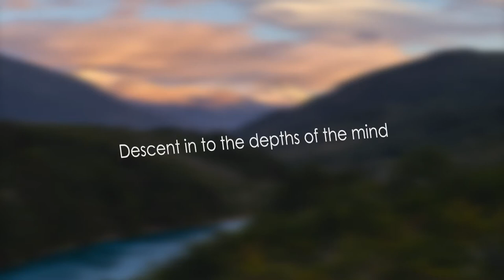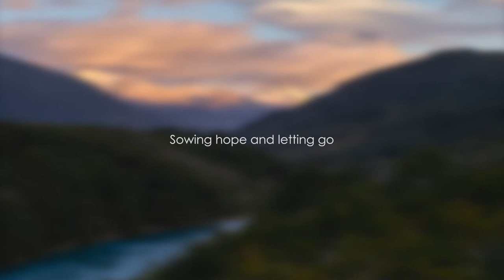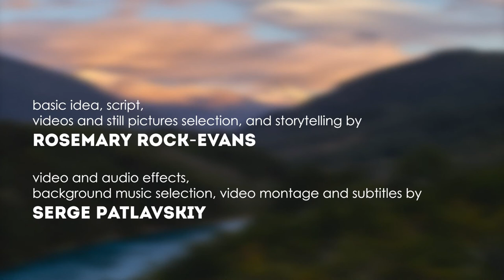The symbolism of the Valley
The valley is often found used with the symbolism of a forest. It is the deep sub-conscious, where one’s worst fears reside. The difference is that in the valley, there is no escape. Here we are forced to confront our very worst fears.
CREDITS

Tales of the Trickster – found in in Zulu Shaman [Dreams, Prophecies and Mysteries] - Vusamazulu Credo Mutwa
The late Gothic Last Judgement at Bern Cathedral, carved by Erhard Küng sometime between 1460 and 1501. Switzerland, World Heritage site.
Professor Rod Smallwood – who gave me permission to use his photographs of Bhutan, Corsica, Switzerland, Norway, the UK and France
Paintings by Edward Hopper
Photos of the USA and China from Pinit

MUSIC

Angelo Badalamenti - Miette (The City of Lost Children OST)

Ceremonial Prelude - Sir Cubworth